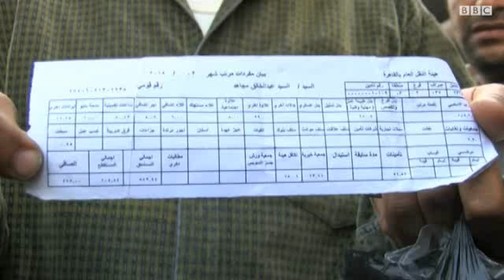حكومة الببلاوي تستقيل وتقر بفشلها في تلبية احتياجات الفقراء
رئيس الوزراء المصري، حازم الببلاوي، يقدم استقالته من منصبه للرئيس المؤقت عدلي منصور، ولم يعط الببلاوي أسبابا واضحة لهذه الخطوة، لكنه اعترف بأن هناك تصاعد في الإضرابات بالقطاع العام.